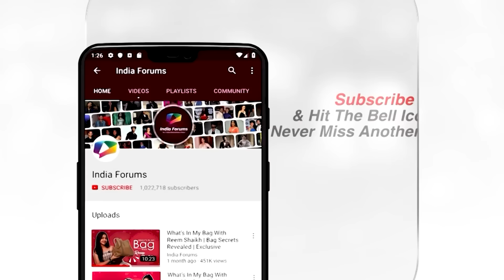Taha Shah talks about his death scene in Heeramandi, getting success over night and more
Actor Taha Shah, who was recently seen in the show Heera adi talked about his character in the show how he got famous and successful playing Tajdar and many more things about the sequence where he had to die. Apart from this, he also talked about getting success and fame overnight, and being called the national crush of the country and how he got recognition for his role.